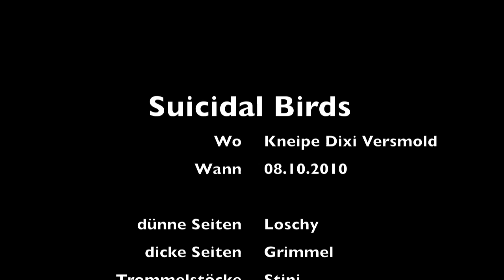Suicidal Birds - Wickie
Suicidal Birds
Kneipe Dixi in Versmold
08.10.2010